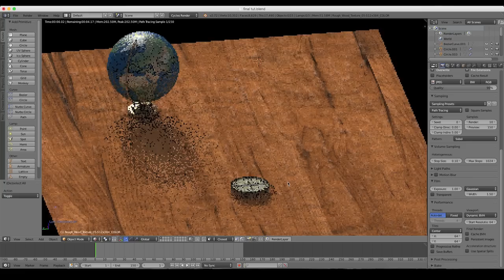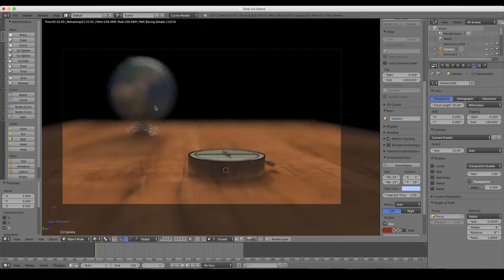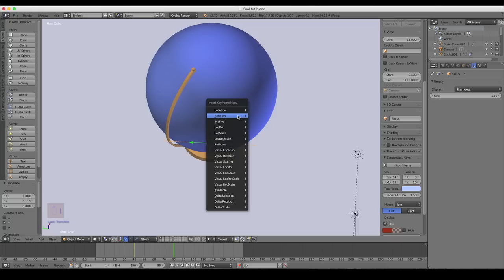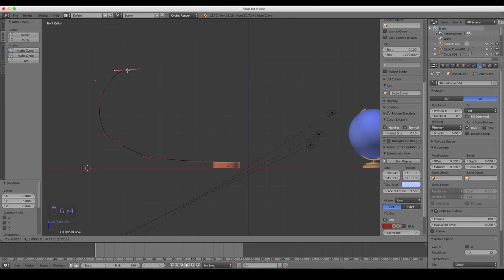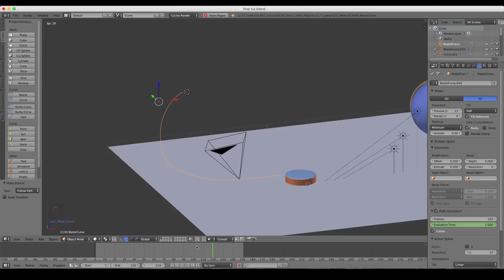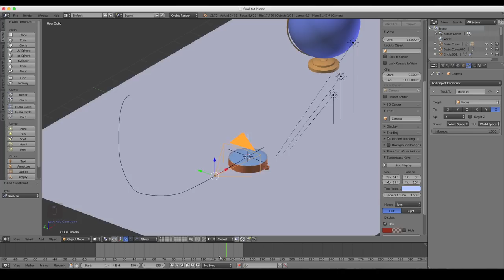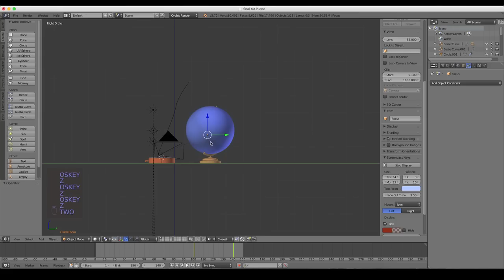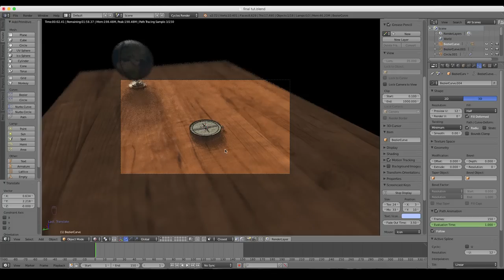Blender Camera Tips: Pull focus and smooth camera motion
In this Blender tutorial, learn how to animate your camera in a smooth and easy way by following a path. Then learn how to create shallow depth of field and bokeh in blender to pull focus from object in your scene to another.